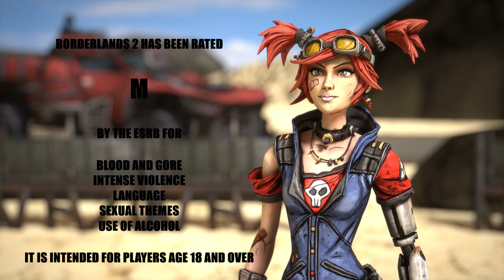LET'S PLAY BORDERLANDS 2! | MECHROMANCER GAMEPLAY | EPISODE 77